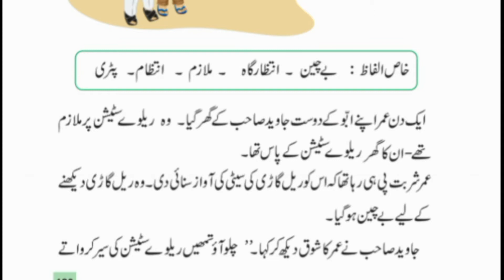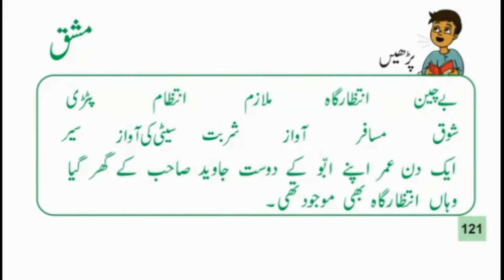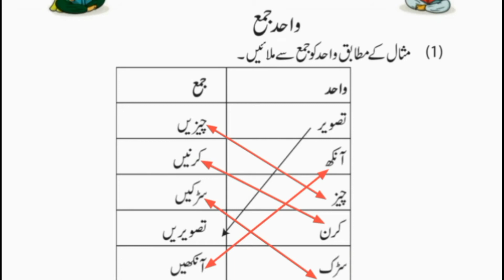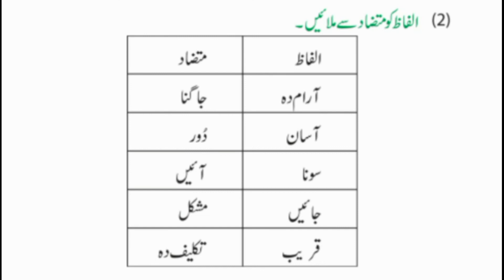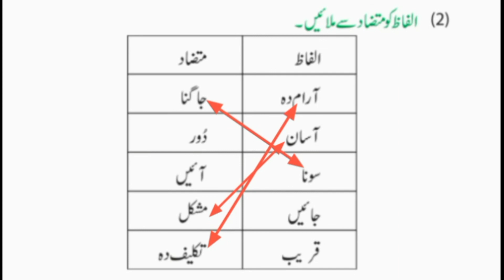Railway station class 2 Urdu lesson || Rail way Station Class || Railway station full exercise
Class 2 Urdu Railway Station
Class 2 Urdu lesson Railway Station
Railway Station class 2 Urdu
Learn Urdu
Urdu Grammar